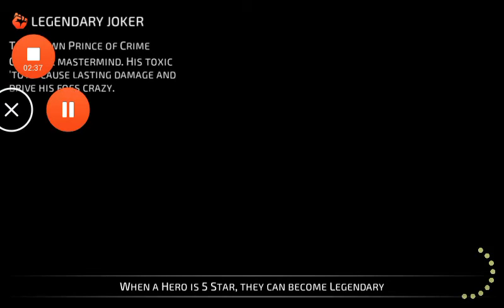✳️DC LEGENDS PART 17✳️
ANOTHER VICTORY❗❗❗